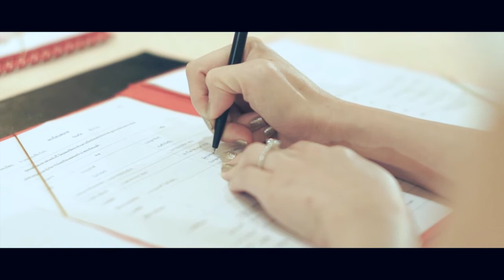Buay + Mac : The Wedding Reception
ระยะทางที่ยาวไกล ไม่ใช่อุปสรรคของการส่งความรู้สึกดีดีให้กัน เพราะไม่ว่าจะอีกนานแค่ไหนก็ "จะกลับมาบอกอีกครั้ง" ฉันจะไม่เปลี่ยนไป ไม่ว่าวันพรุ่งนี้หรือว่าวันไหน...

ยินดีกับพี่บ๊วยและพี่แมคด้วยนะค๊า ^^

The Music video of love for pre wedding and the wedding ceremony, Chiang Mai [Thailand]
Welcome to the world of romance pastel.

Special Thanks : K.Buay + K.Mac
Song : จะกลับมาบอกอีกครั้ง
Astist :  บอย โกสิยพงษ์ ร้องโดย นภ พรชำนิ

Team
Production : Coo Pastel
Color grading + Editing : Coo Pastel

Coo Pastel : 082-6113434